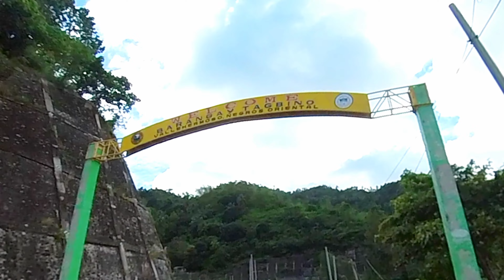Isa sa pina ka dilikadong kalsada ng Negros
Going to Brgy  Tagbino, Vallehermoso, Negros Oriental